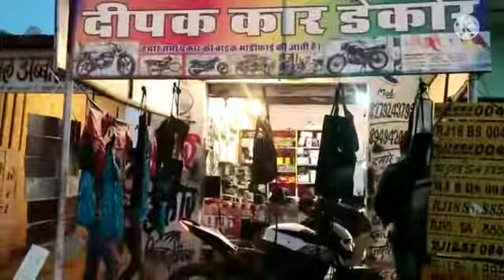ns pelser modify wait balec jhunjhunu RJ 18